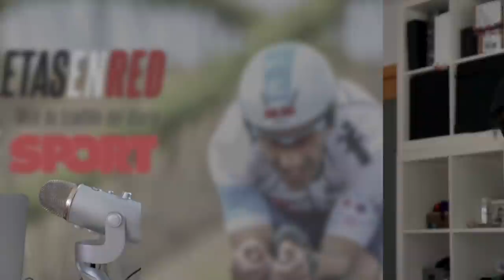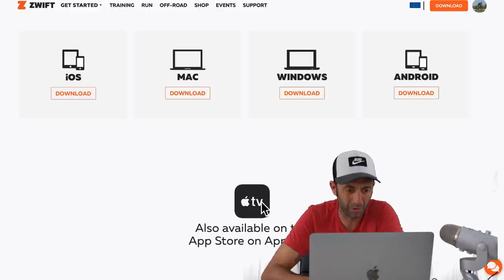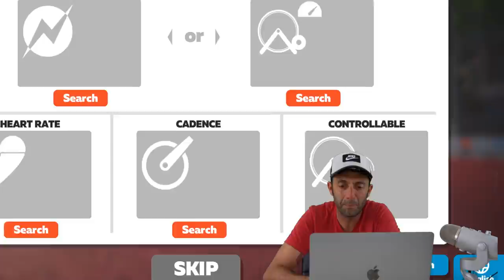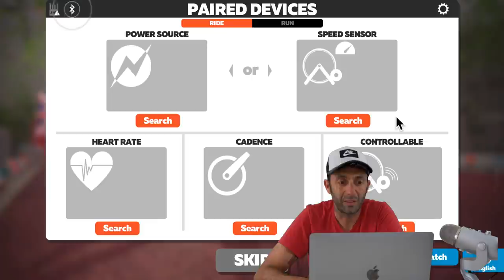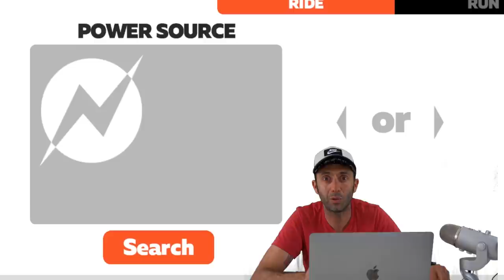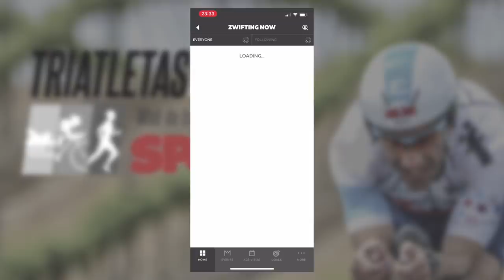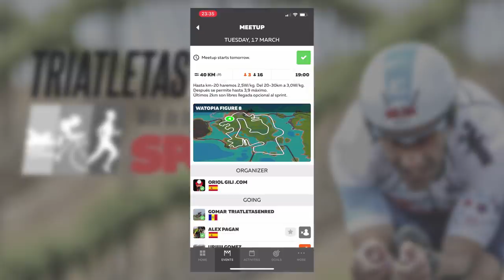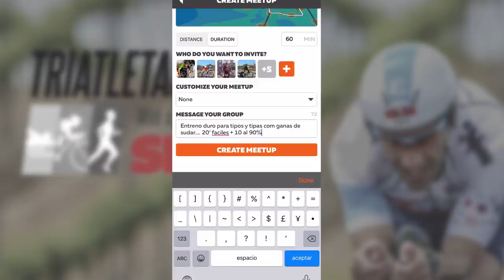Como empezar en ZWIFT en ESPAÑOL 🇪🇸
Te toca entrenar en rodillo y no sabes como usar zwift. Este es tu video para aprender a conectar tu dispositivo y darle caña a los pedales

Página web : triatletasenred.sport.es